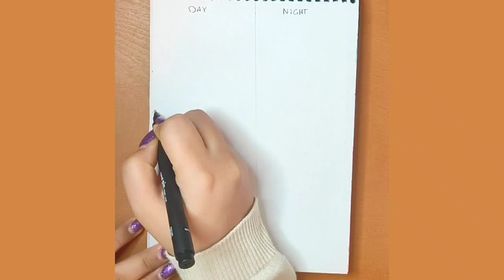easy aesthetic sketchbook ideas ♥️ TikTok compilation ♥️ easy art ideas for when you’re bored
TimeChapter:
00:00 art ideas1
01:51 art ideas2
03"16 art ideas3

hi, im lilith
here i want to learn you how to fill your sketchbook and try beatifule and easy sketcbook ideas. heare you can make your aestetic sketchbook drawing thick.  Here are some sketchbook ideas videos, including some tips and tricks
we art going to have so many watercolor painting for beginner and learn watercolor toturial together.
if you don't know what to draw with color pencil sketch we can have so many simple drawing ideas
These drawing and painting ideas are fun, easy, and approachable enough for anyone to do! I hope you enjoy all of the art ideas in here! Have fun creating! :)